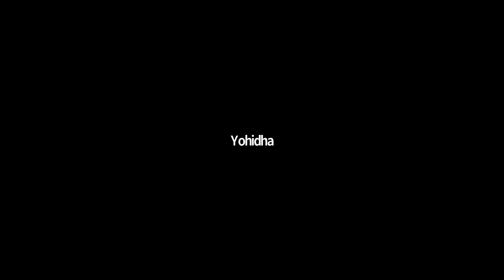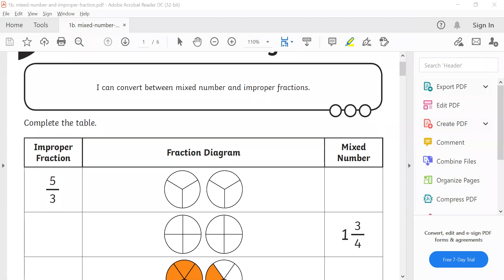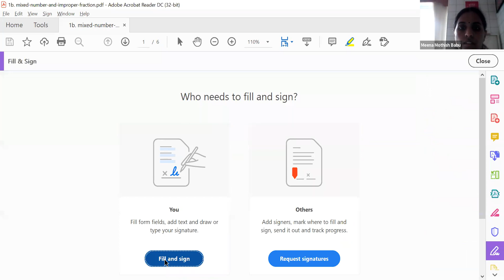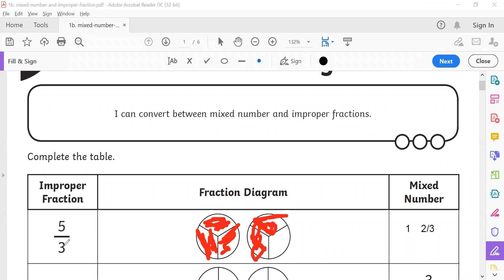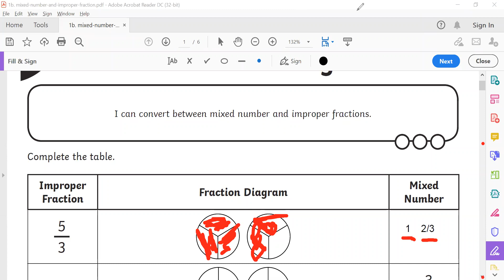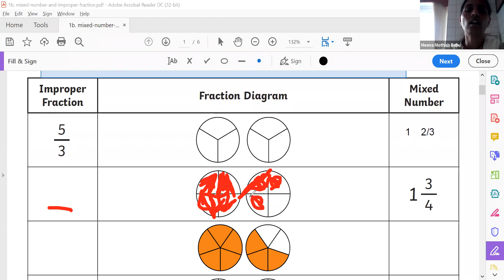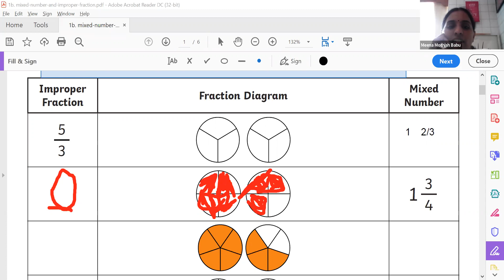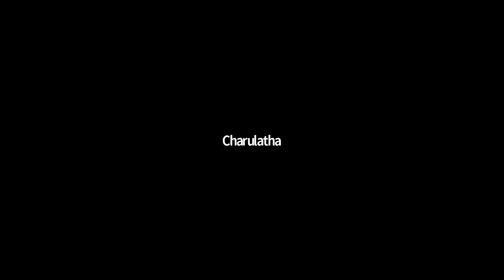Fractions with Ms.Meena